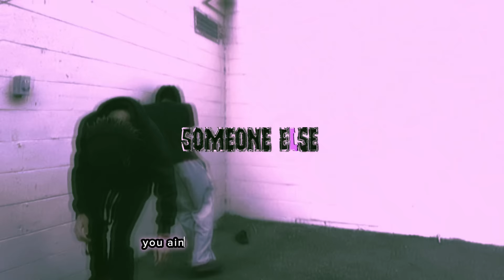datzjayden - someone else ft. heyykappa (official music video)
creds:

video edited by @datzjayden (me)